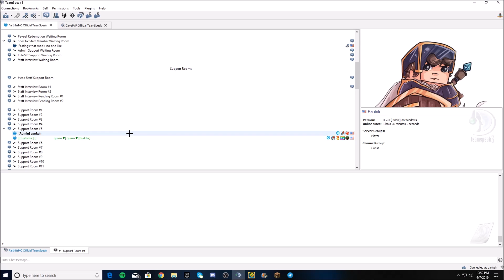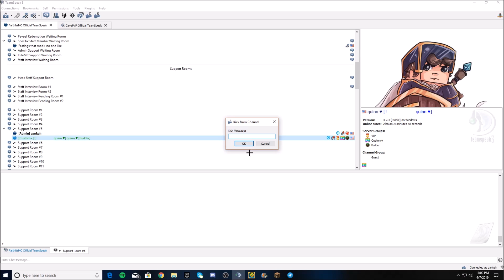(ADMIN SERIES) I PUNISHED MY FACTION MEMBER?! (HE RAGED LIVE IN TS!) - FaithfulMC 7.0 Staff Series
📁 Pack's In This Video📁
- Kiro FPS V5
🎨 Thumbnail Maker 🎨
- Myself
💻 Hardware 💻🖱
💻 Computer  💻

⌨️ Corsair K70 RGB MK.2 Cherry MX Blue (I use over 15 different keyboards.)
🎧 Razer Man O' War